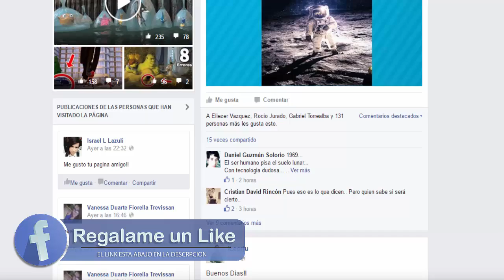8 Errores Increíbles de la Película Frozen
Frozen está en camino a convertirse en una de las leyendas más grandes del mundo de los relatos infantiles.
La hemos podido ver cientos y cientos de veces pero, seguro, que nunca hemos observado errores y despistes en la cinta.
Hoy te compartimos los errores que no habías notado de la película de Frozen.